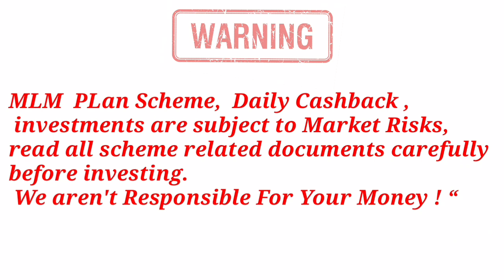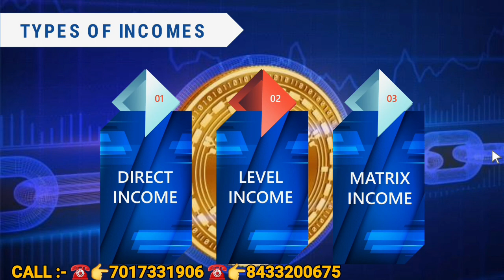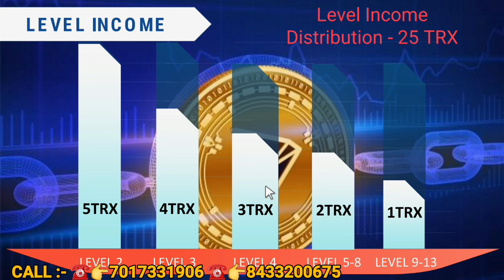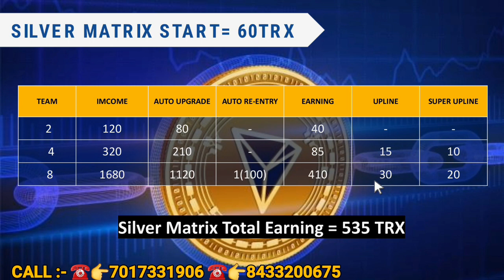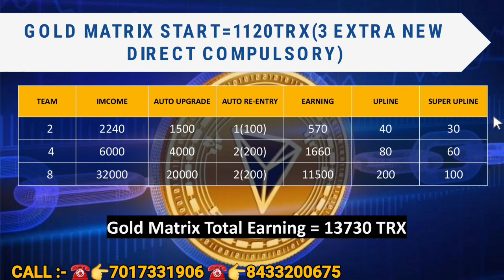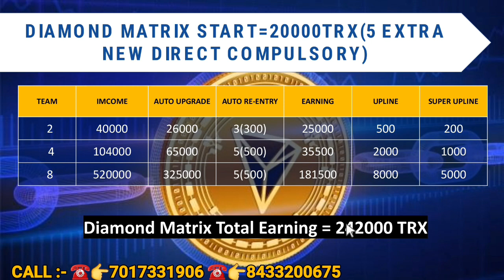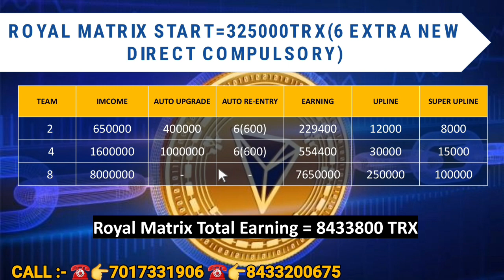🟠 100 TRX लगाकर कमाएं 86 लाख TRX | Crypto Marathon Plan | Worldwide Launch | NON-WORKING Plan